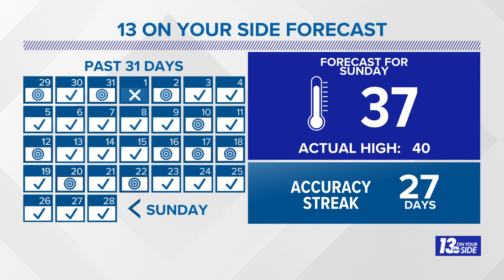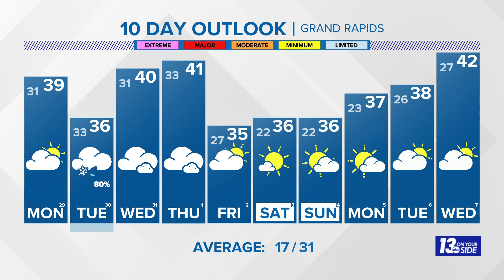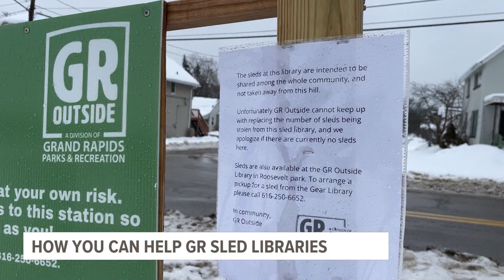13 Weather Plus: A Shot For Rain & Snow + How Warming Weather Is Impacting West Michigan!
Meteorologist Michael Behrens is tracking a shot for some rain and snow + We look at how warming weather is impacting our roads and local businesses.